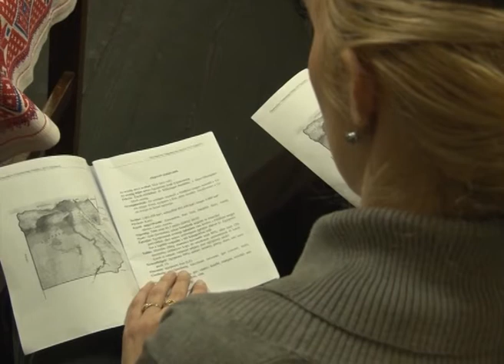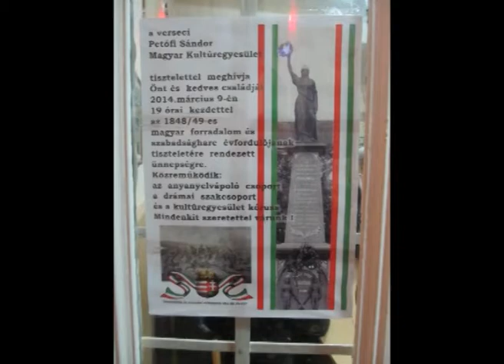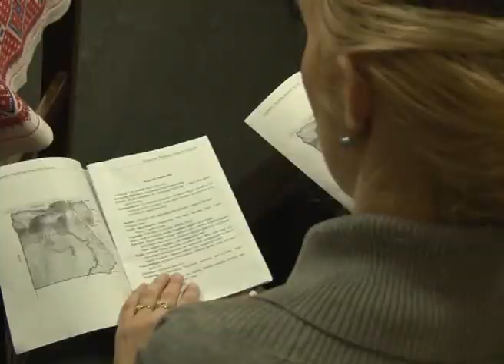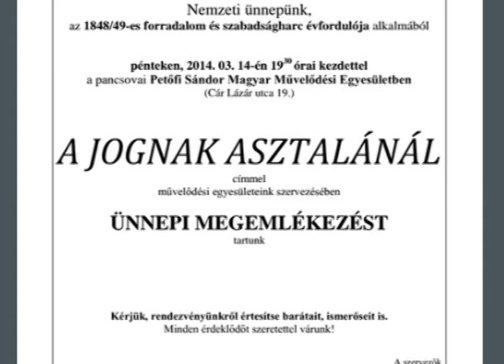Magyar Percek - 586. adás - 2014.03.13.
1. Mai adásunk első mellékletében  mi is foglalkozunk röviden a március 15-ei eseményekkel, amelyekben a tavalyi ünnepi műsor részleteit idézzük fel.

2. Beszámolunk még a hertelendyfalvi református imaházban megtartott Ökumenikus  világimanapról is, amelyet az idén az egyiptomi nőtestvérek állítottak össze és ezáltal közelebb varázsolták az ott élő nemzetek életmódját, de az ország természetes szépségeibe is betekintést nyerhettünk.